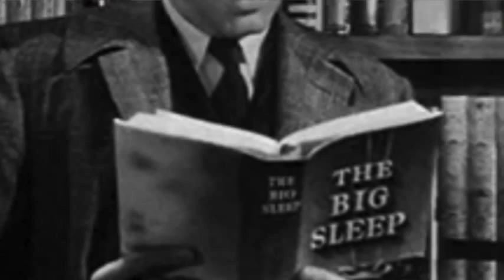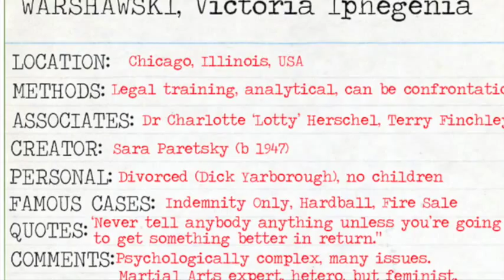Mystery Monday #2 : 5 Great Crime Authors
In which I run through five of my favourite mystery authors and give suggestions of where to start with reading their works. The works covered include Police Procedurals, Private Eye Detective Stories, and my favourite Golden Age Gentleman Sleuth.

Dorothy L. Sayers: Lord Peter Wimsey series, recommended starting place either 'Murder Must Advertise' or 'Strong Poison'
Elizabeth George : Thomas Lynley series, starting with 'A Great Deliverance'
Ian Rankin: Inspector Rebus series, starting with 'Knots and Crosses'
                 : Malcolm Fox series (overlapping), starting with 'The Complaints'
Raymond Chandler : Phillip Marlowe series, starting with 'The Big Sleep'
Sara Paretsky : V. I. Warshawski series, starting with 'Indemnity Only'